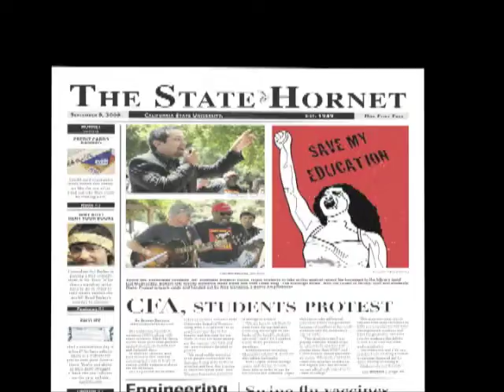Brass Menazeri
San Francisco Bay Area's Balkan Romani ("Gypsy') powerhouse Brass Band